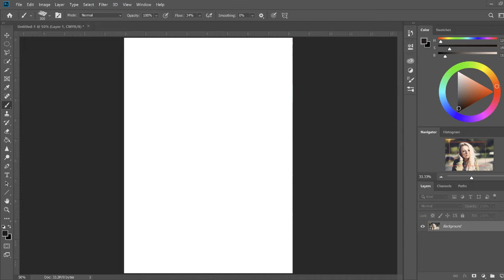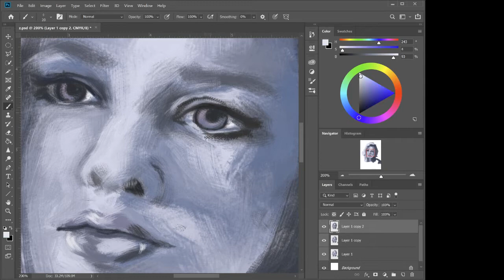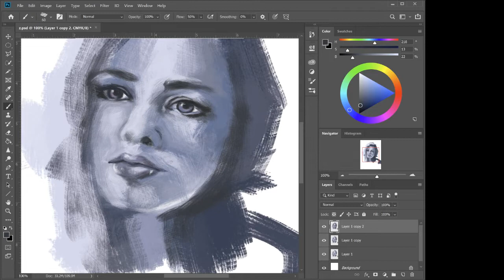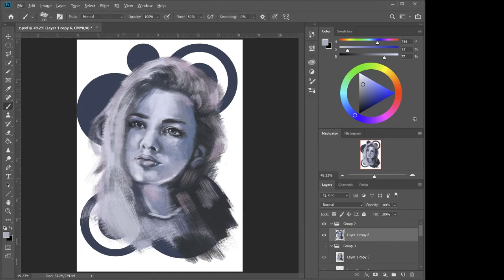Blueberry Frappe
A color palette study. Reference from pexels.